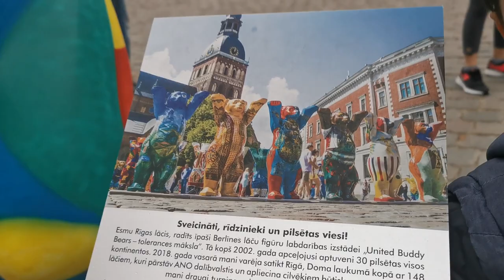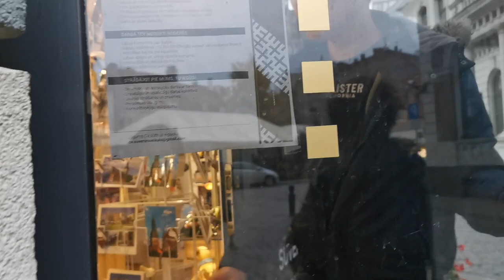Places must visit in Riga , Latvia / Beautiful places to see in Riga / bahadi family vlog #28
We had a wonderful time spent in Riga, Latvia . It is well worth to visit Riga, Latvia. Riga is the capital of Latvia . The biggest metropolis in the Baltics. Riga perfectly blends timeless tradition and cutting edge cool. Drop in and get energized by a city with surprises on every road and rooftop.

Explore Riga holidays and discover the best time and places to visit :
1) St. Gertrudes Church
2) Riga Nativity of Christ Cathedral
3) The Freedom Monument
4) Powder Tower in Riga
5) Cathouse Riga
6) The Stonehead
7) Juniela Street
8) Riga Cathedral
9) Riga Castle
10) Central Market
11) House of the Black Heads
12) Three Brothers House
13) St. Peter's Church

( Great music for travel vlog and You Tube videos )

Please don't forget to hit the Like , Share button and if you are new to our new channel please do Subscribe so that you will get updated to our upcoming videos.